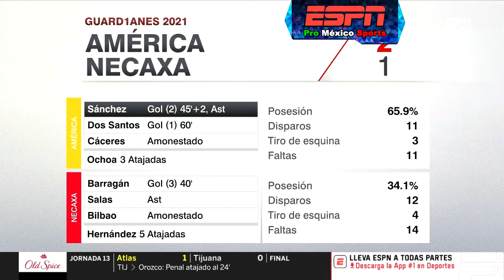América 2-1 Necaxa | Resumen Completo, Goles HD | Fecha 13 Guardianes 2021 Liga MX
Miembro de: Vaic Media Group.
Part of the: Vaic Media Group.

Resumen Completo y Goles HD - Highlights & All Goals 4K | Jornada * Torneo Apertura 2020 Fecha * Guardianes 2020 Liga MX Femenil
Full Highlights Extended | Semana * / Week * MLS / Major League Soccer